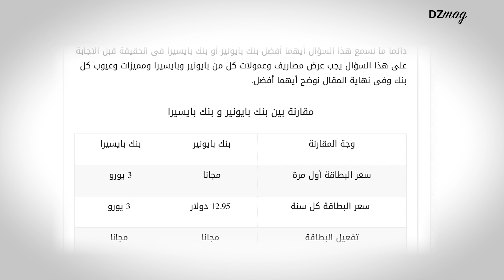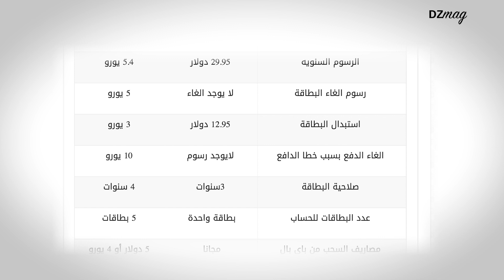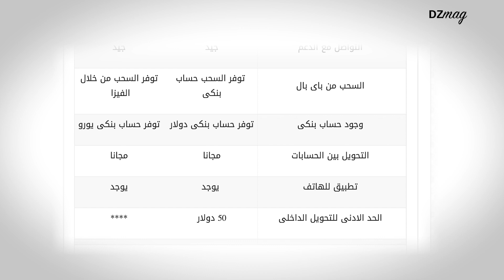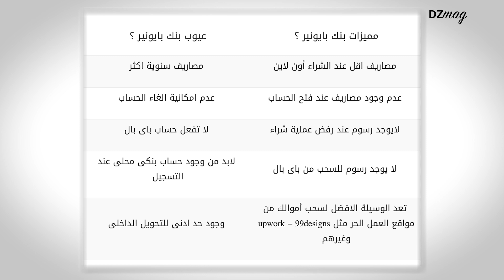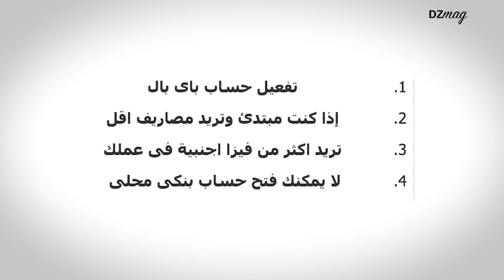مقارنة بين بطاقة بايسيرا و بطاقة بايونير